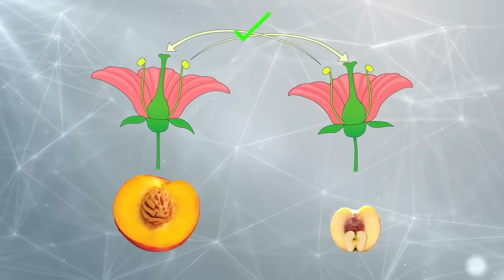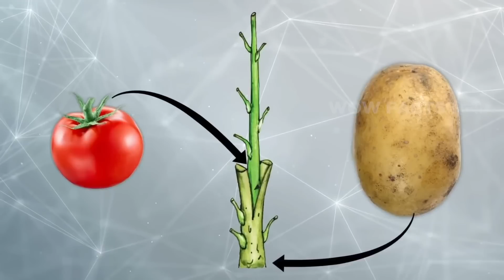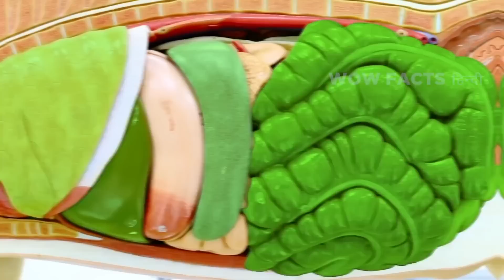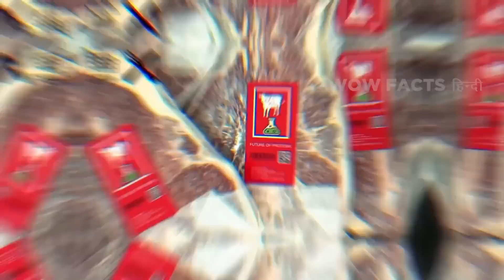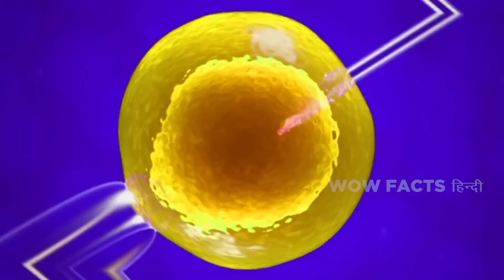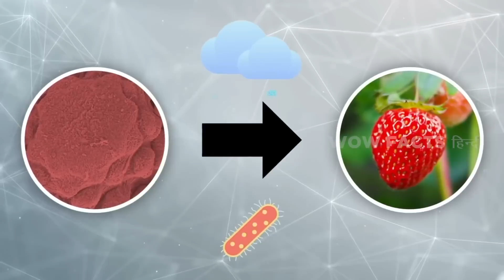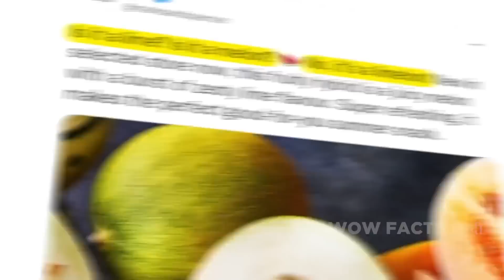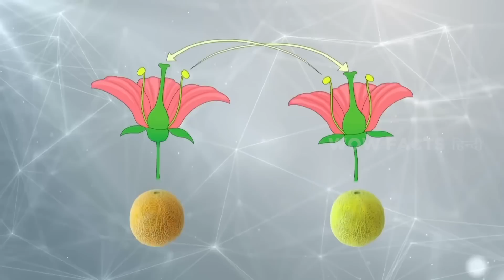सबसे अजीब खाने की चीज़ें जो हमने खुद बनायीं | Strangest Foods We've Bred Into Existence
ये भले ही सुनने मेँ अजीब लगे, लेकिन हमारे सुपर मार्केट्स के अंदर भी साइंस को यूज़ मेँ लिया जा रहा है। और बहुत सारी खाने की चीज़ें जो हम खरीद रहे हैँ वो साइंटिस्टस ने ही बनायीं हैँ, और ऐसा कई सालों से हो रहा है-  अँधेरे मेँ ग्लो करने वाले मीट से लेकर अजीब हाइब्रिड फ्रूट्स एंड वेजिटेबल्स, आइये देखते हैँ कुछ अजीब खाने की चीज़ें जो कि एग्जिस्टेंस मेँ हम खुद ले कर आये!

Legal Stuff.